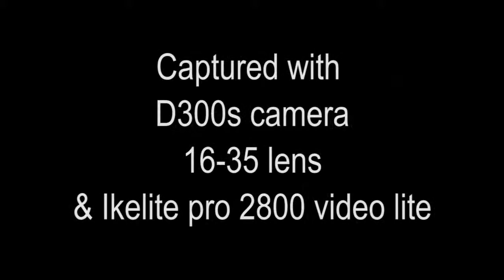סבידה, דיונון בצלילת לילה בים תיכון.mp4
תיעוד של מפגש עם דיונון בצלילת לילה בים תיכון